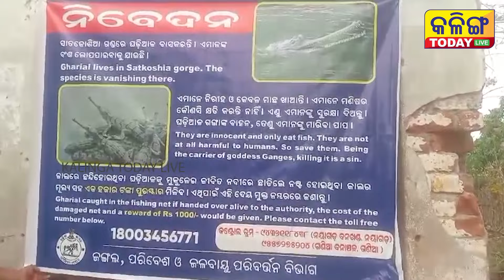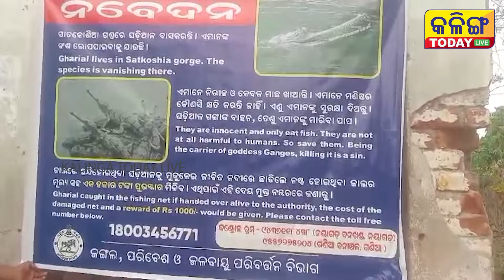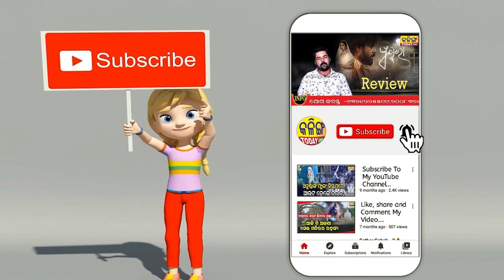କୁମ୍ଭୀର ପାଟିରୁ ବଞ୍ଚିଗଲା ମଣିଷ , ମଣିଷକୁ ଧରିଥାନ୍ତା ହାବୁଡରେ ମାଛ ପଡିଗଲା । ଆଉ ଟିକେ ହେଲେ ଟାଣି ନେଇଥାନ୍ତା ।